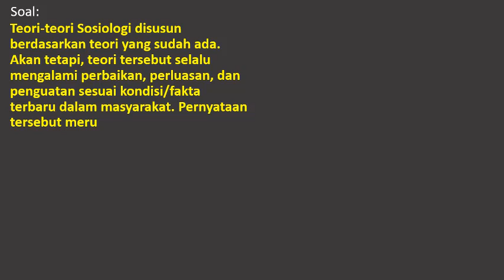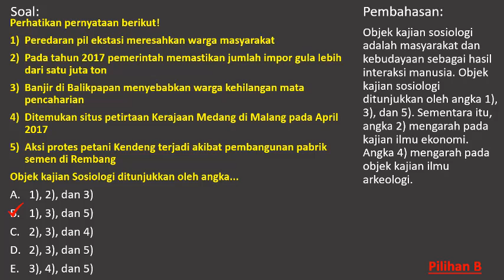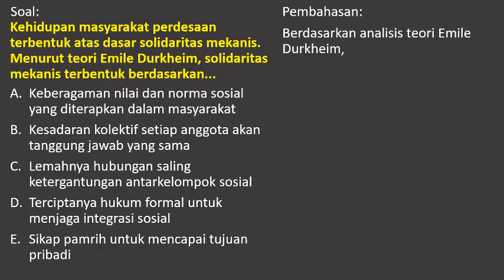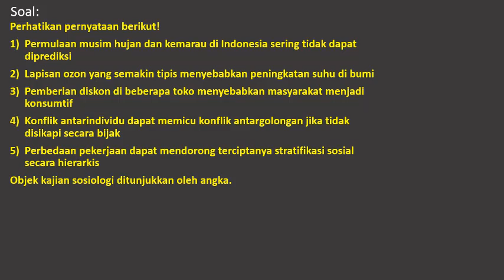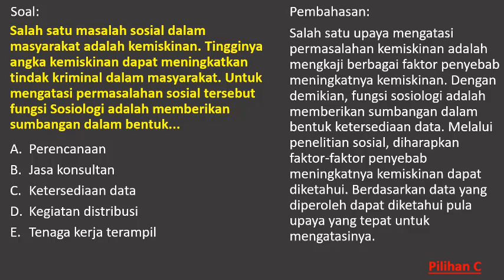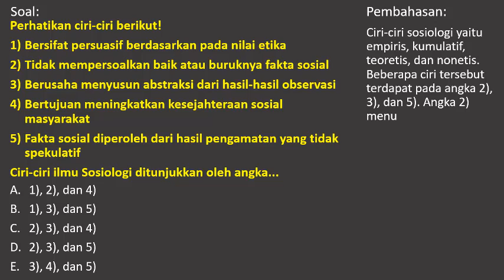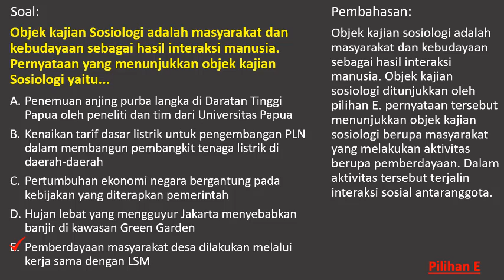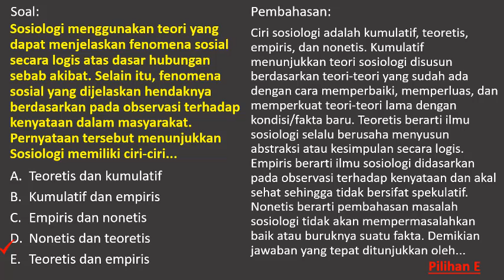Video Pembahasan Soal Ujian Nasional (UN) Sosiologi tentang Fungsi dan Peran Sosiologi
Soal-soal Sosiologi. Kunjungi Blog Pembelajaran Kami di